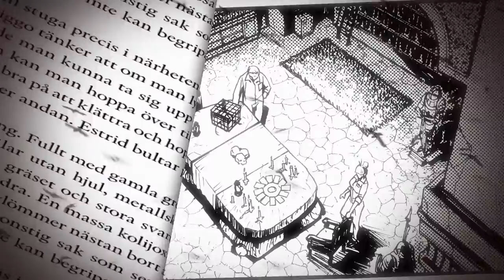PAX er et actionfylt drama for lesere fra ti år og oppover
Underlige ting begynner å skje i Mariefred. Overnaturlige
vesener vekkes til live. Fosterbrødrene Viggo og Alrik er de utvalgte i kampen mot det onde...

De to første bøkene er tilgjengelig nå!